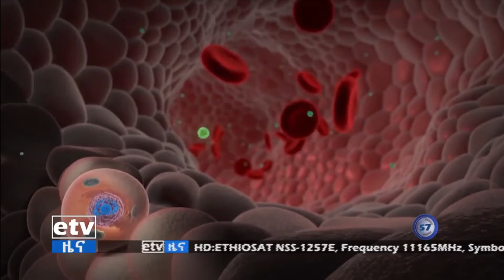ኤች.አይ.ቪ/ኤድስ የኅብረተሰብ የጤና ችግር እንዳይሆን ምን እየተሠራ ነው? Etv | Ethiopia | News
እስከ 2030 ኤች.አይ.ቪ.ኤድስ የኅብረተሰብ የጤና ችግር እንዳይሆን እየተሠራ መሆኑን የጤና ሚኒስትር ዶ/ር ሊያ ታደሰ ገለጹ።